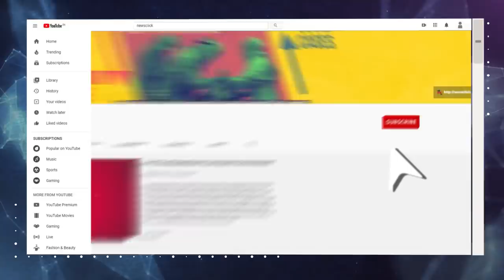बिहार की सत्ता के लिए नयी मोर्चेबंदी-एनडीए के अंदर भी दलबंदी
बिहार में रामविलास पासवान की पार्टी की नीतीश-विरोधी मोरचेबंदी एनडीए में जारी सत्ता संघर्ष का ठोस संकेत है. भाजपा इसमें अहम् किरदार है. सत्ता पर संपूर्ण वर्चस्व के लिए वह नये रास्ते और नये फार्मूले आजमा रही है. फिर 'नीतीश ही उसके सीएम उम्मीदवार होंगे' की सफाई भी दे रही है. चुनाव के दिलचस्प समीकरणों पर वरिष्ठ पत्रकार उर्मिलेश का विश्लेषण